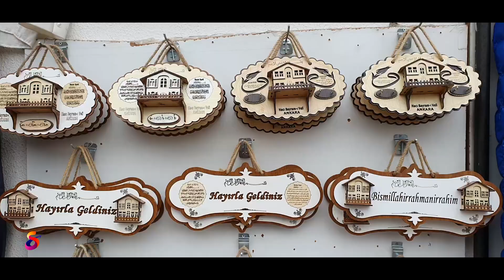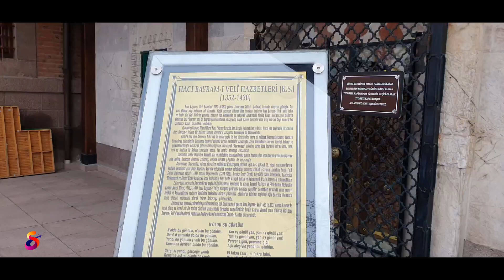📌HACI BAYRAM'I VELİ CAMİİ VE TÜRBESİ ✔️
Hayatı

Doğum ismi, Numan bin Ahmed, lâkâbı "Hacı Bayram"dır. 1352 (H. 753) tarihinde Ankara’nın Çubuk Çayı üzerinde Zül-Fadl (Solfasol) köyünde doğdu. Hacı Bayram-ı Veli, 14. ve 15. yüzyıllarda Anadolu’da yetişti. Eserlerini diğer Hacı Bektaş-ı Veli yoldaşları gibi Türkçe olarak yazarak Türkçe kulanımını Anadolu'da önemli şekilde etkiledi.

II. Murad verdiği ünlü bir fermanda, Hacı Bayram-ı Veli'nin talebelerinin, yalnız ilim ile meşgul olmaları için, onların vergi ve askerlikten muaf tutulduğu bildirmiştir.

Fatih Sultan Mehmed'in İstanbul'u feth edeceğini II. Mehmed'in babası II. Murad'a bildirdiği rivayet olunur.

Bir gün medreseye birisi gelerek; “İsmim Şüca-i Karamani’dir. Hocam Hamideddin-i Veli’nin selamı var. Sizi Kayseri’ye davet ediyor. Bu vazife ile huzurunuza geldim.” dedi. O da, Hamidüddin ismini duyunca; “Baş üstüne, bu davete icabet lazımdır. Hemen gidelim.” diyerek müderrisliği bıraktı. Birlikte Kayseri'ye yöneldiler ve Somuncu Baba diye bilinen Hamideddin-i Veli ile Kurban Bayramı'nda buluştular. O zaman Hamideddin-i Veli; “İki bayramı birden kutluyoruz!” buyurdu ve ona Bayram lakabını verdi ve kendisini talebeliğe kabul etti. Din ve fen ilimlerinde yüksek derecelere kavuşturdu.

1412 yılında Hacı Bayram-ı Veli, hocası Şeyh Hâmid Hâmid’ûd-Dîn-i Veli'nin Aksaray'da ölümünden sonra Ankara'ya dönüp irşad faaliyetlerine başlar. Bu tarih, Bayramiye tarikâtının kuruluşu kabul edilir.

Ankara'ya dönüşü

Hocası Hamideddin-i Veli'nin vefatından sonra Ankara’ya gelerek doğduğu köye yerleşti. Yeniden talebe yetiştirmekle meşgul oldu. Sohbetleriyle hasta kalplere şifa dağıttı. Talebelerini daha çok sanata ve ziraate sevk ederdi. Kendisi de geçimini ziraatle sağlardı. Açtığı ilim ve irfan ocağına, devrinin meşhur alimleri, hak aşıkları akın etti. Damadı Eşrefoğlu Rumi, Şeyh Akbıyık, Bıçakçı Ömer Sıkinî, Göynüklü Uzun Selahaddin, Edirne ve Bursa ziyaretlerinde talebeliğe kabul ettiği Yazıcızade Ahmed (Bican) ve Mehmed (Bican) kardeşler ile Fatih Sultan Mehmed Han'ın hocası Akşemseddin bunların en meşhurlarıdır.

Fatih’in babası Sultan İkinci Murad Han, Hacı Bayram-ı Veli’yi Edirne’ye davet edip, ilim ve manevi derecesini anlayınca, fevkalade hürmet göstermiş, Eski Cami'de vazettirmiş, tekrar Ankara’ya uğurlamıştır.

Sultan İkinci Murad Han kendisinden nasihat isteyince; İmam-ı Azam’ın, talebesi Ebu Yusuf’a yaptığı uzun nasihatı yaptı: “Tebean içinde herkesin yerini tanıyıp bil; ileri gelenlere ikramda bulun. İlim sahiplerine hürmet et. Yaşlılara saygı, gençlere sevgi göster. Halka yaklaş, fasıklardan uzaklaş, iyilerle düşüp kalk. Kimseyi küçümseyip hafife alma. İnsanlığında kusur etme. Sırrını kimseye açma. İyice yakınlık peyda etmedikçe kimsenin arkadaşlığına güvenme. Cimri ve alçak kimselerle ahbablık kurma. Kötü olduğunu bildiğin hiçbir şeye ülfet etme. Bir şeye hemen muhalefet etme. Sana bir şey sorulursa ona herkesin bildiği şekilde cevap ver. Seni ziyarete gelenlere faydalanmaları için ilimden bir şey öğret ve herkes öğrettiğin şeyi belleyip tatbik etsin. Onlara umumi şeyleri öğret, ince meseleleri açma. Herkese itimad ver, ahbablık kur. Zira dostluk, ilme devamı sağlar. Bazen de onlara yemek ikram et. İhtiyaçlarını temin et. Onların değer ve itibarlarını iyi tanı ve kusurlarını görme. Halka yumuşak muamele et. Müsamaha göster. Hiçbir şeye karşı bıkkınlık gösterme, onlardan biri imişsin gibi davran.”